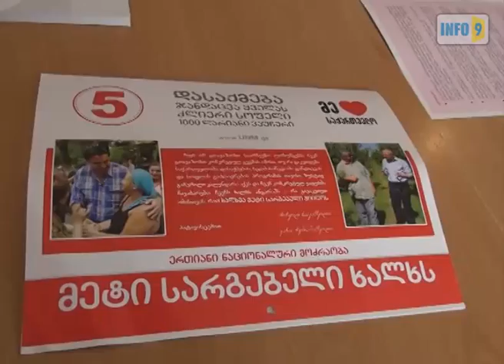რამდენად შესაძლებელია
დარღვევები დააფიქსირა „ინფო 9"-ის გადამღებმა ჯგუფმა წალკის 39-ე და მე-20 საარჩევნო უბნებზე.